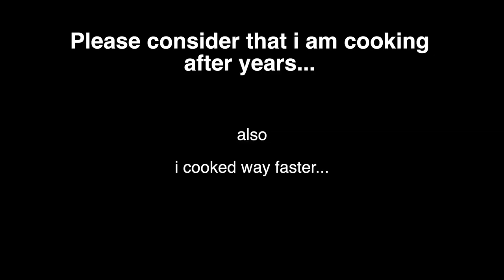Roti making Cooking Challenge | Gaurav vs Ritu 😋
VLOG 206,
so Ritu lalkaared me that i cant cook, i challenged her in the ran bhoomi. we had a face off in the kitchen as a roti making challenge.